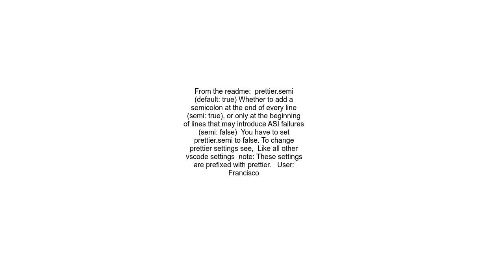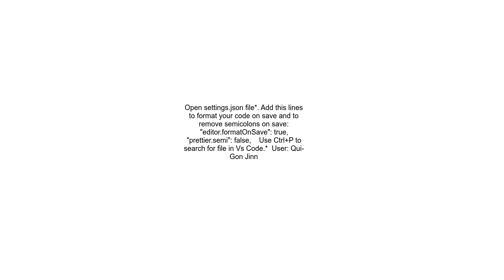How to remove semicolons in prettier